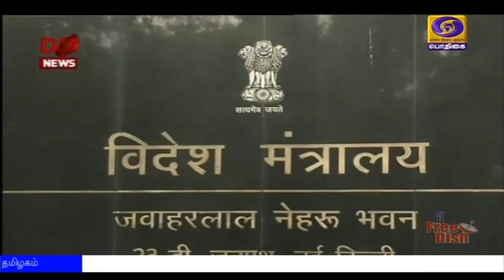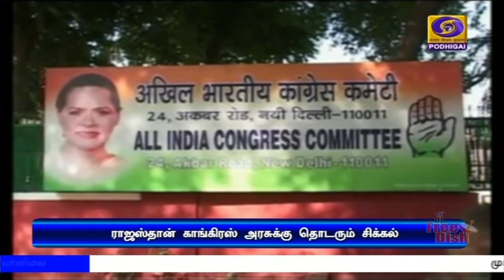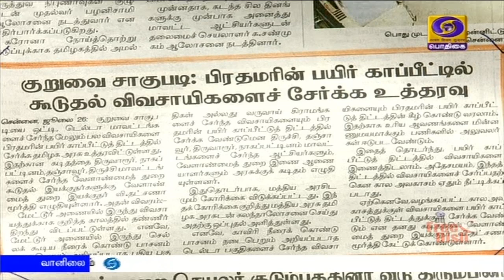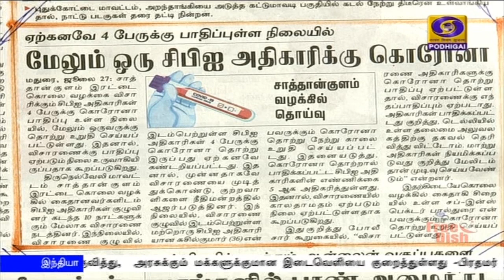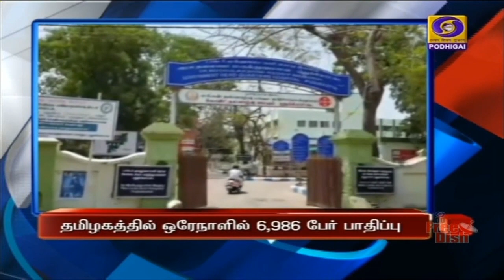பொதிகை காலை 8.00 மணி செய்திகள் [27.07.2020]